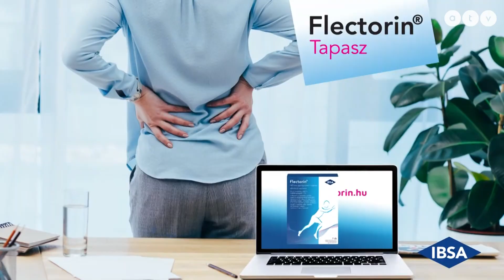Bochkor - Vasárnap 20:25 [2019.12.15.]